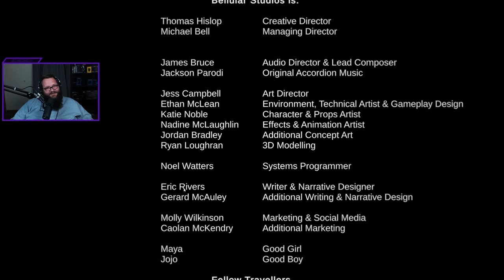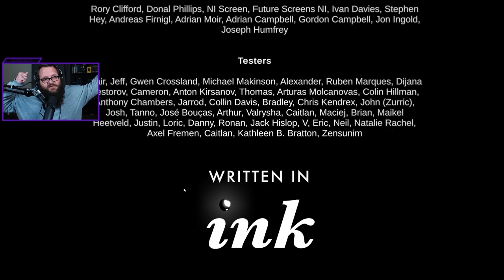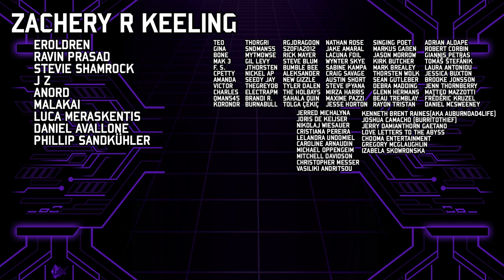Accolonn Plays The Pale Beyond Then SINKS his Boat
Accolonn plays through Belluar Studios new Game Demo
"The Pale Beyond".

Find the Game at:
Bellulars Studio:

The Pale Beyond:

Five years ago, The Viscount and its crew set sail into The Pale Passage in search of absolute magnetic South. The ship and its crew were tragically lost to the ice, never to be seen again. Her sister ship, The Temperance shall follow in her path, hoping to find answers where The Viscount failed.

You didn’t ask to lead this expedition but here you are: stuck in the ice, Captain missing, miles from civilization and everyone looking for you to lead. Manage your meager resources, balance safety and morale, make the hard calls and head in the only direction you can - into The Pale Beyond.

A polar exploration game set in an unforgiving frozen wasteland where you embark on a treacherous voyage across the ice and into the Pale Beyond. It’s a stunning yet harsh landscape that can change at any moment.

Every decision matters. As the expedition unfolds and the winter approaches, every decision you make will have a meaningful impact on the story as you navigate a way over the ice.

After the Captain mysteriously goes missing, you unwillingly take the position of Captain. You didn’t ask to lead this crew but here you are: stuck in the ice, miles from civilization and everyone looking for you to lead.

Keeping the crew and sled dogs safe, fed, and warm during an expedition is key for survival. Surviving the ice will matter little in the face of a mutiny, every vote will count. So keep the crew on your side.

Inspired by Victorian etchings and historic paintings of the time depicting the ice, each character and environment has been drawn by hand. The result is a unique artstyle with an expressive cast to see you through the cold and grim environment of the ice.